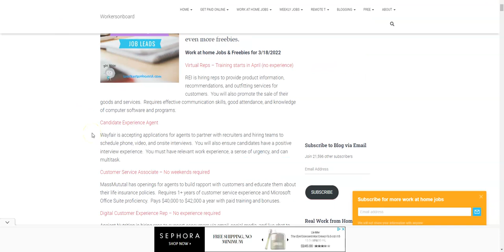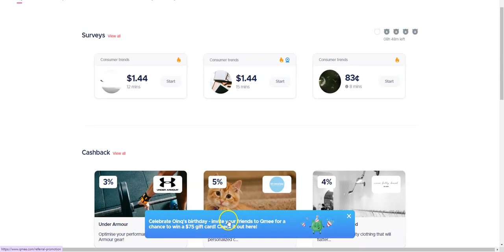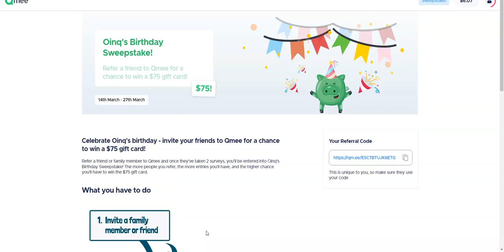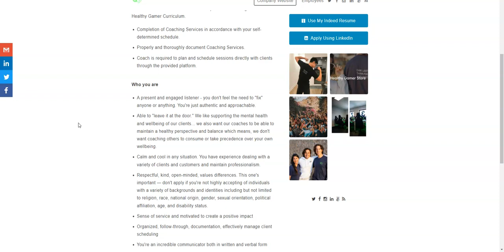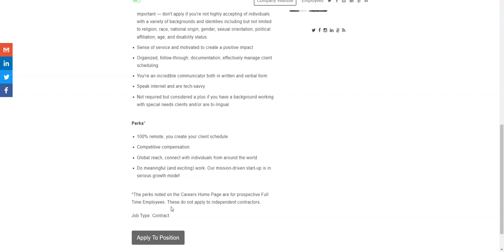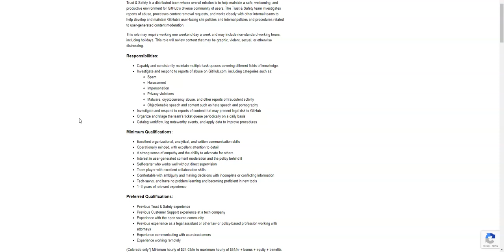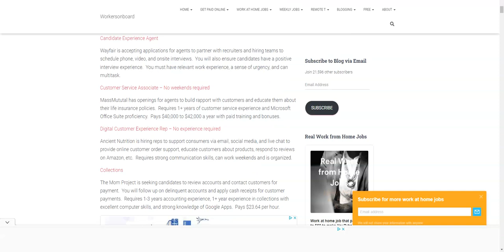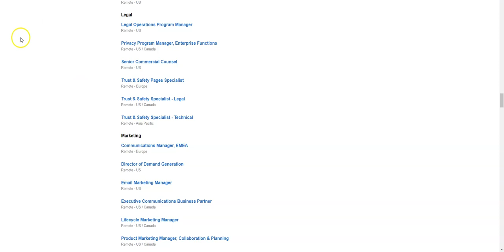Work from home Job that pays $51 per hour to review content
💰❤️ EXTRA CASH!

for free cash to take mini polls

🏠 Work at home Resources

300+ Companies that pay you to work from home
Make Money Everday Blogging for Full Time Income

😊Blogging Resources